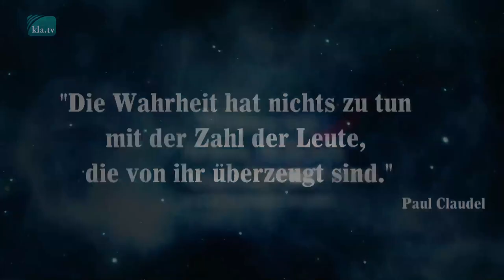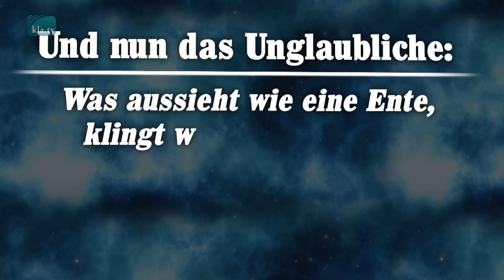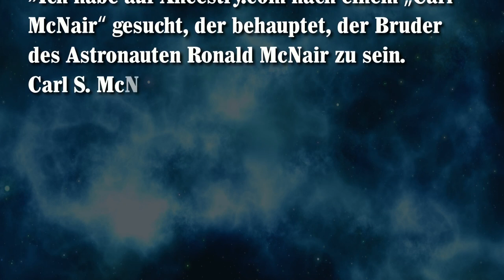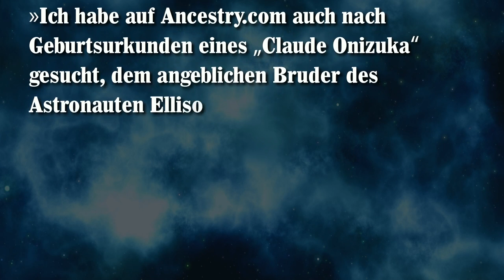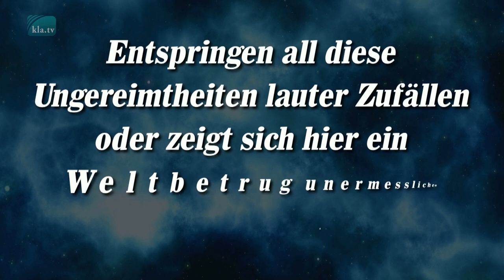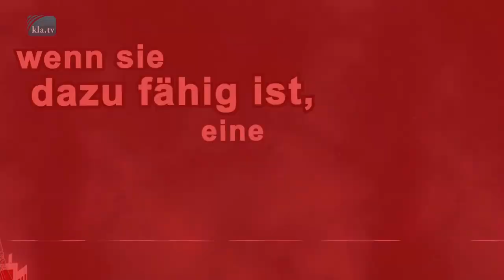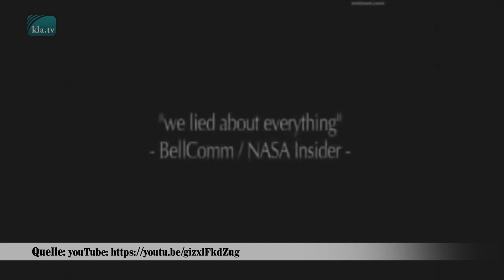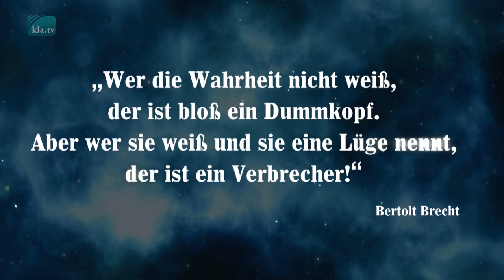An der NASA herumgeführt? Flache Erde